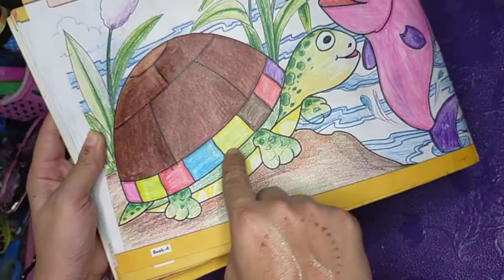Art & Activity Book 4 ( page no 18 + 19)